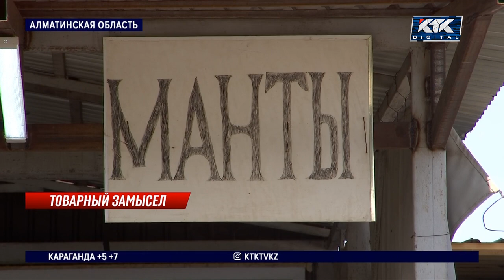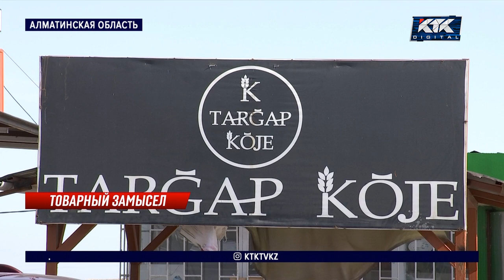Торговцы кумысом и самсой боятся, что их заставят делиться прибылью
Торговцы придорожного рынка в Алматинской области боятся разориться. Они узнали, что базар могут отдать в частные руки. Арендовать помещения, которые сами когда-то построили, бизнесмены не хотят. Говорят, у них не такая большая прибыль, чтобы с кем-то делиться. Остаться без работы рискуют те, кто продает коже, кумыс, шубат, курт, самсу, пирожки и шашлык.